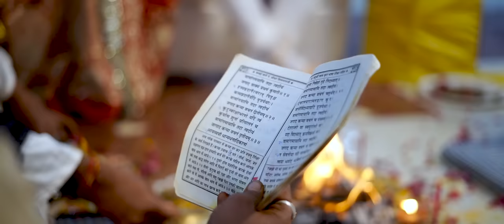Rajputi wedding Highlight \ Nagendra singh weds Monika/Bikaner